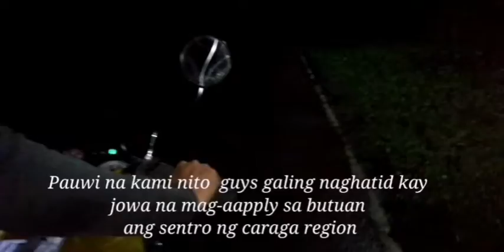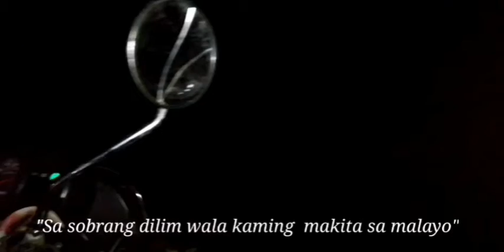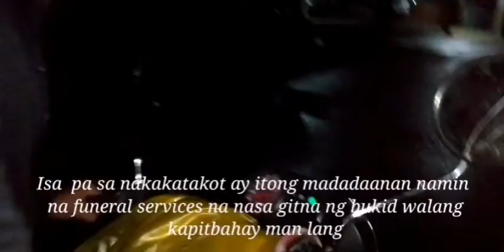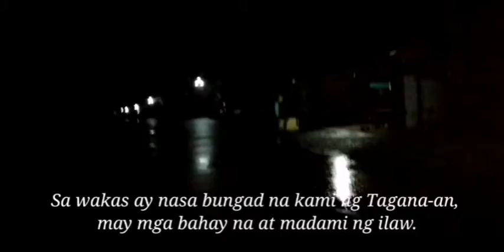Di Halloween pero magkakatakutan muna tayo! || Naglakad ng 2 am sa madilim na daan!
Naglakad sa madilim na daan pauwi dahil na flat tire yung motor namin. Nang  kami ay papauwi na galing naghatid kay jowa sa buz terminal.